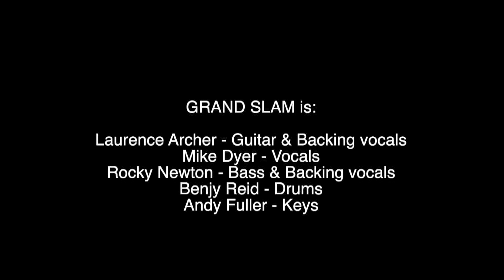Remember Phil & Gary 2022 (Off) Grand Slam - Military man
Video recorded by Marleo Video 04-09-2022 @Muziekcentrum de Bosuil Weert during Remember Phil & Gary 2022.
Live Audio recordings & mix Geer van Tuel
Lights Jo Gofers
Audio Mixed by Pete Newdeck at PNP Studios
Video edit Peter Vleeshouwers

This song is written by Philip Lynott & Laurence Archer.
Original demo recorded at Rock City Studios, Shepperton, UK owned by Gary Numan early eighties.
Recorded by Gary Moore for the Run for Cover album, released September 1985
Recording for the "Hit the Ground" album October 2018 at Vada Recording Studios, Alcester, UK

Full RPG 2022 setlist:
19
Gone are the days
Hit the Ground
Harlem
Rosalie
Crime Rate
Military Man
Parisienne Walkways
Crazy
Grand Slam
Dedication
Sisters of Mercy
Don't believe a word